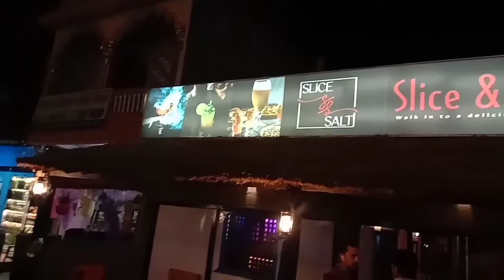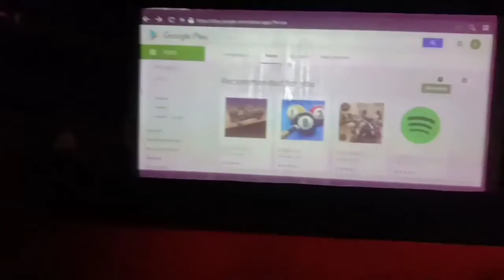Slice and Salt Restaurant